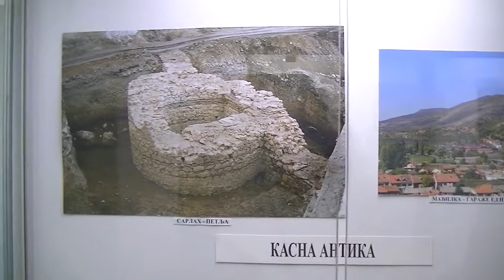Stalna postavka u Galeriji pored Gradića, 28.09.2018